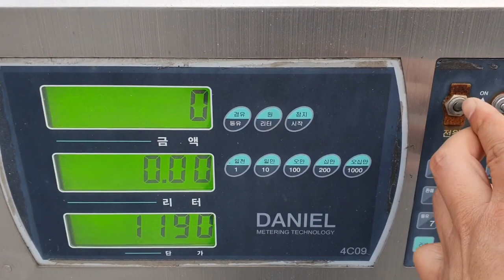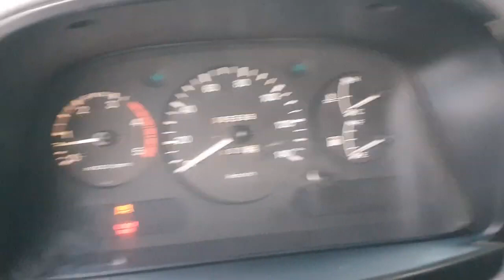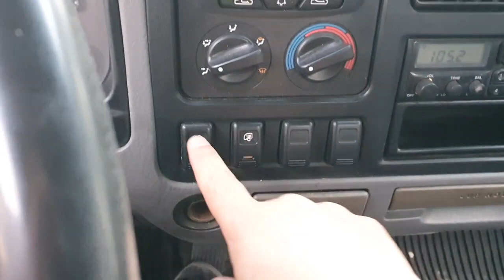Kia FRONTIER ឆ្នាំ2000 25TON 2800លីត្រ ឡានលក់Cif: 9,829$ (Freeដឹកជញ្ជូនមកដល់ខ្មែរ)